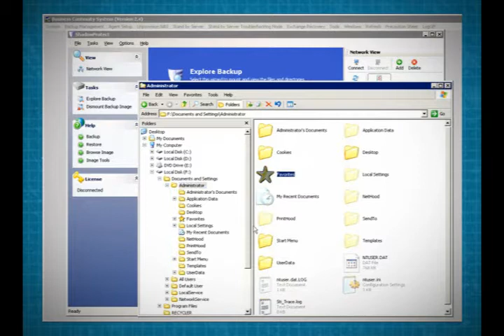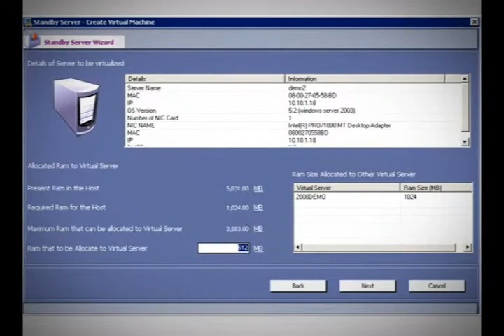NetData IT Backup and Disaster Recovery Services